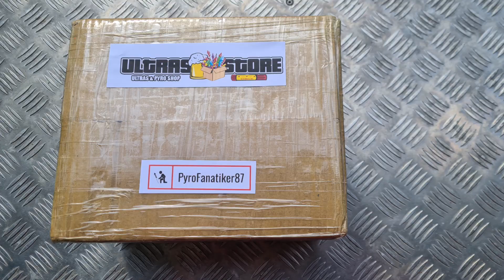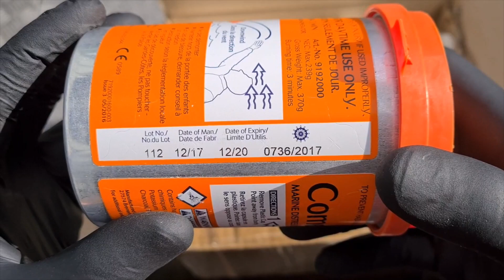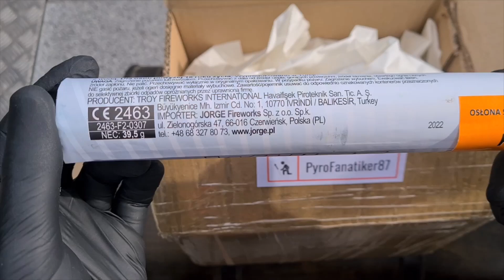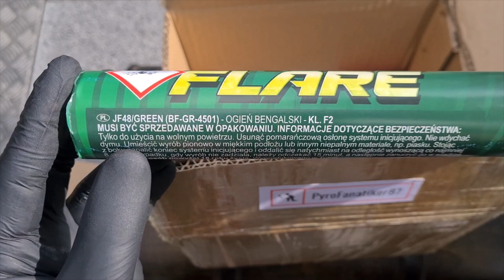Ultrasstore Unboxing 🔪📦🔥 | September Unboxing Nr.2 | Kleine Pyro 🔥 Bestellung | Unboxing 28/2022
Hey hey Pyros
Heute unterbrechen wir die Böller & Schallerzeuger Testreihe mal wieder für ein Kleines Kurzes  Freitags Unboxing ich habe vor 2-3 Wochen ein Video gemacht wo gezeigt wurde wie man bei Ultrasstore bis zu 55% Rabatt bekommen kann, Heute haben wir Nun das Unboxing zu dieser sehr kleine 40,50 € Bestellung die ich mit 3 x Rabattcodes = 55% Rabatt auf 27,50 Euro inkl. versand drücken konnte ich weiß selber bei 40,50 Euro lohnt der versand ja kaum aber in der summe habe ich ja nur 27,50 Euro inkl. Versand bezahlt und somit quasi Gratis versand gehabt oder halt ein par Artikel gratis wie man es dreht und wendet  ich habe auch nur wegen ein par bestimmten Produkt bestellt das ich schon etwas länger gesucht habe und bei U-Store zufällig auf Lager war und weil ich probieren wollte ob es in der Praxis funktioniert  mit denn 3 x Codes oder ob die Bestellung storniert wird  wurde sie nicht hingegen der Meinung einiger Abonnenten das die Bestellung Safe storniert wird weil 3 Codes angewendet wurden mehr gibt es heute auch nicht zusagen Morgen geht es mir der Böller & Schallerzeuger Testreihe weiter